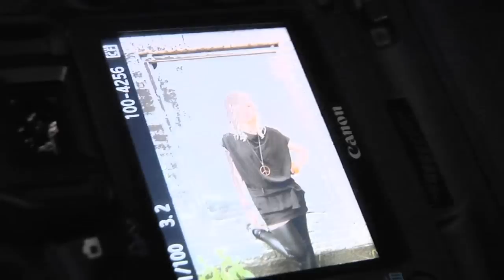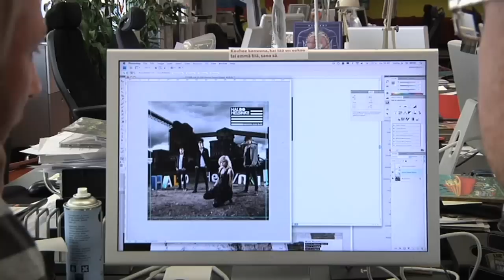Haloo Helsinki!: Studiopäiväkirja 2009 Osa 4